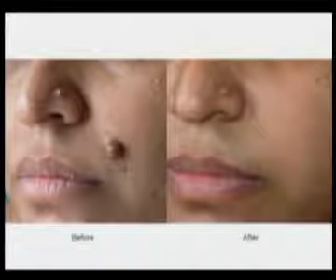الدكتور صفوان العدوان ع الهواء في موضوع إزالة الشامات ٢ وانتقالها من الحالة الحميدية الى السرطانية